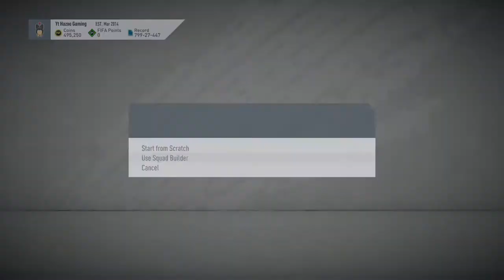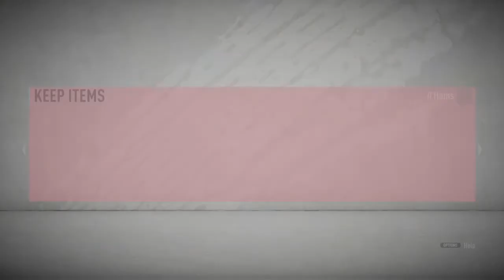FUT BIRTHDAY PACKED FROM SBC